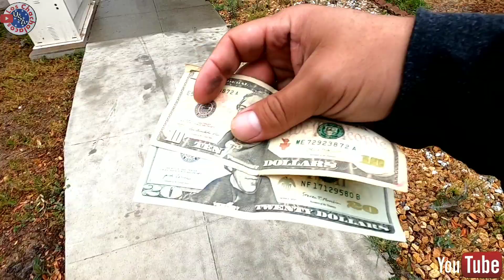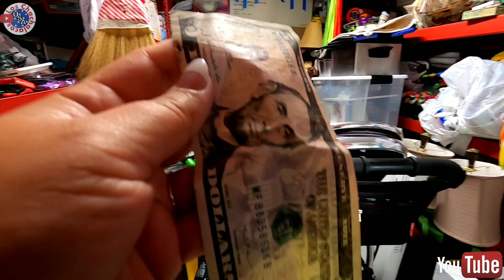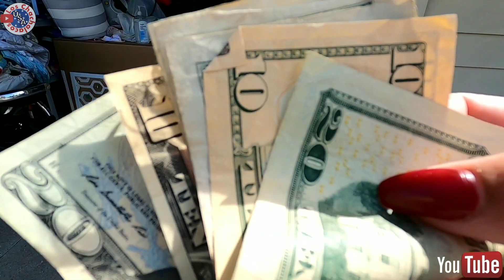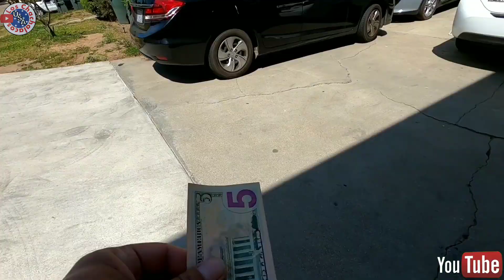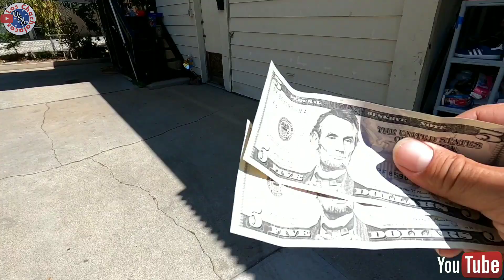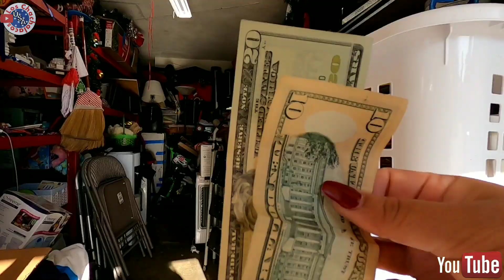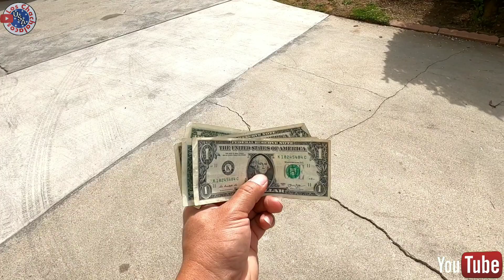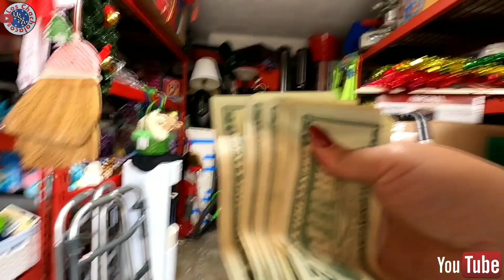Día de Venta #23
Vendiendo desde casa las cosas que nos encontramos en las calles de USA